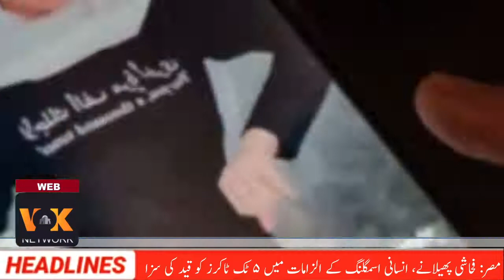Headlines | 22 June 2021 | Pakistan Latest News | VOKNewsHD